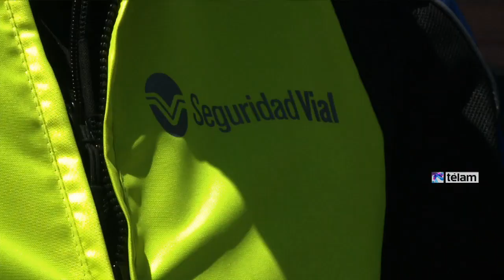Randazzo, a Macri y Massa: “No se puede ser oportunista y mirar encuestas” con los DDHH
El ministro del Interior y Transporte, Florencio Randazzo, consideró hoy como "una falta de respeto" hacia quienes perdieron un familiar durante la última dictadura militar los dichos de los precandidatos presidenciales del PRO, Mauricio Macri, y del Frente Renovador, Sergio Massa, sobre la política nacional de derechos humanos.
"Esto es una falta de respeto, tanto las declaraciones del Jefe de Gobierno porteño como las de Massa, porque decir que los derechos humanos son un curro es una falta de respeto a todos aquellos que han perdido a un ser querido injustamente, por pensar diferente", sostuvo Randazzo.
En esa línea, señaló que las declaraciones de ambos precandidatos presidenciales opositores "es una falta de respeto a aquellos jóvenes y a todos los argentinos que sueñan con un país mejor, un futuro mejor, sabiendo que no hay posibilidades de construir futuro en la Argentina si no hay memoria, no hay verdad y no hay justicia".
El funcionario brindó este mediodía una conferencia de prensa en la explanada de la Casa de Gobierno, en el marco del relanzamiento del "Operativo de Seguridad Vial 2014".
Sobre Massa, quien hoy dijo que sus declaraciones sobre la política de derechos humanos "fueron malinterpretadas por los medios", Randazzo opinó que "no se pude ser oportunista con este tema tan importante. No se pueden mirar encuestas y opinar de acuerdo a ella".
"Estos temas -añadió- son realmente muy sensibles, están asociados a una historia trágica de la Argentina, y nosotros no queremos volver para atrás, queremos que aquellos que han cometido una atrocidad como las que se han cometido en la Argentina paguen y la única forma de reparar esto es con la Justicia".
Por otra parte, Randazzo coincidió "plenamente" con el discurso de la presidenta Cristina Fernández de Kirchner del último sábado, en el sentido que para las próximas elecciones "las candidaturas no se definen con colores ni con fotos".
"Yo coincido absolutamente con la Presidenta: los candidatos que pretendemos representar al Frente para la Victoria adherimos a un proyecto político que conduce la Presidenta, que ha cambiado a la Argentina y que ha incluido a millones de argentinos a la vida económica, social y cultural", completó.